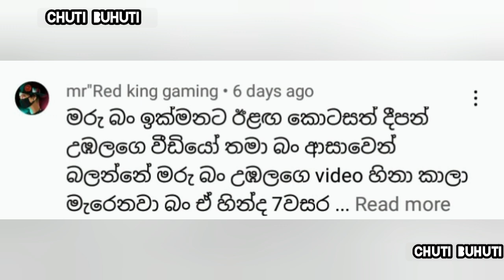ඉස්කෝලේ 7 වසරේ වලිය part 5 || waliya 5 || chuti buhuti || sinhala dubbing cartoon || sinhala comedy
ඉස්කෝලේ වලිය part 5 || waliya 5 || chuti buhuti  || sinhala dubbing cartoon || sinhala comedy